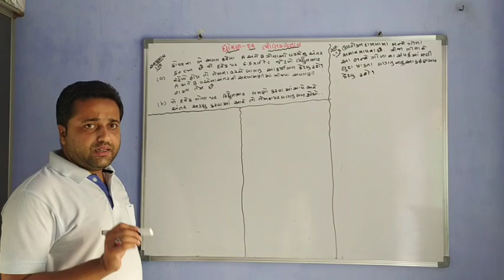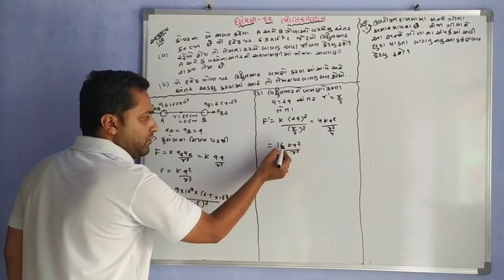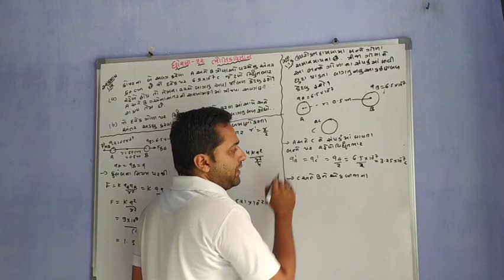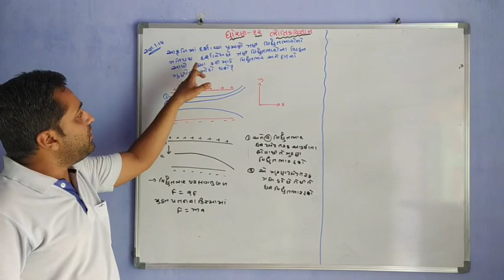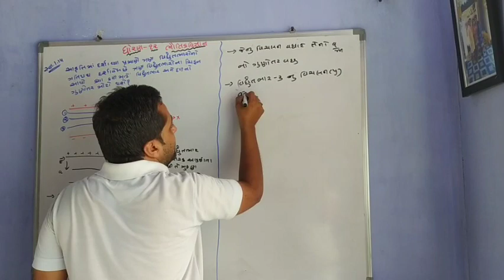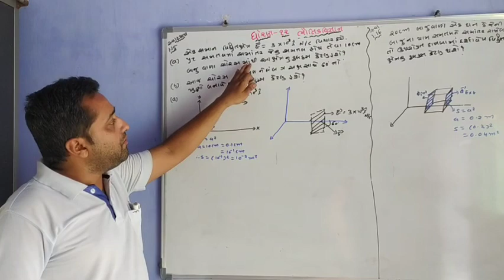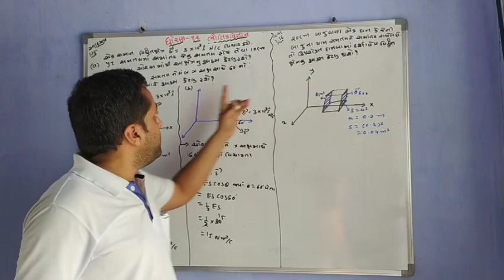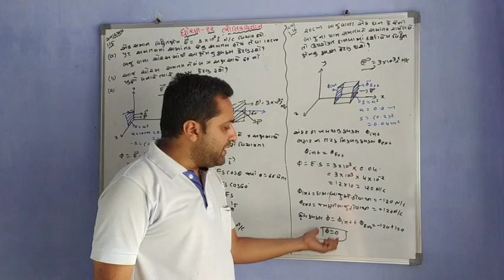ધોરણ ૧૨ સાયન્સ પ્રકરણ ૧ વિદ્યુતભાર અને ક્ષેત્ર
સ્વાધ્યાય ના ૧.૧૨ થી ૧.૧૬ દાખલાઓ